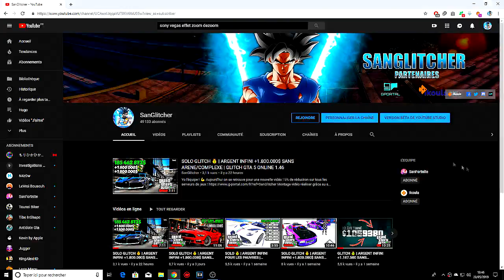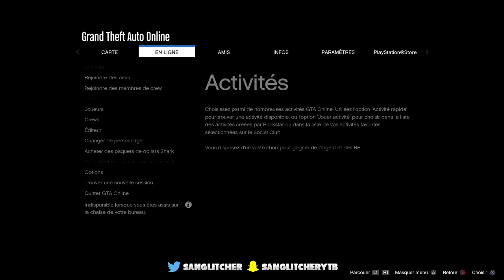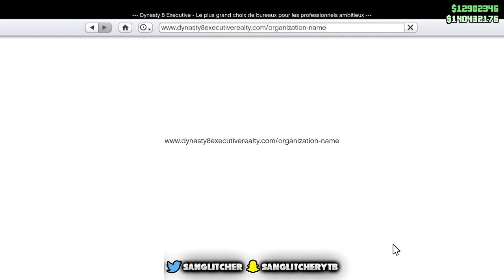[SOLO] GLITCH | ARGENT EN INFINI +1.800.000$ SUR GTA 5 ONLINE | GLITCH ARGENT (1.48)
Yo l'équipe ! 💪

Montage vidéo réaliser grâce au serveur dédié de chez Ikoula !